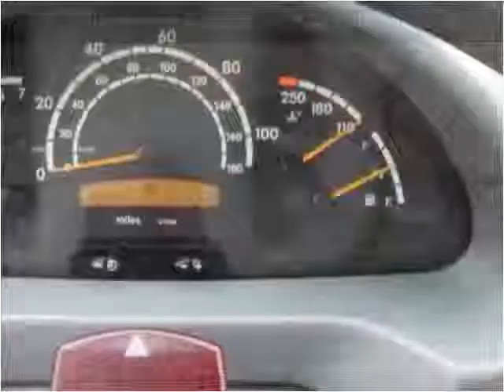2006 Dodge Sprinter Van Used Cars Bridgeview IL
This 2006 Dodge Sprinter Van is available from Midway Autohaus.